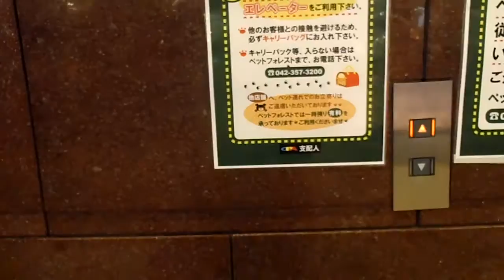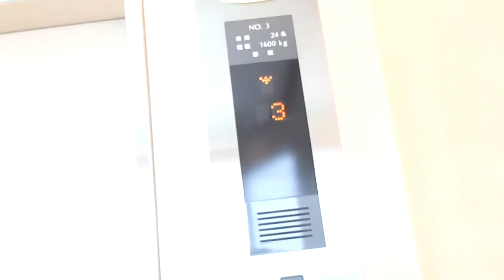聖蹟桜ヶ丘オーパフジテックエレベーター FUJITEC Lift/Elevator（動画）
シーズルーなタイプです。

製造メーカー(Brand)：フジテック(FUJITEC)
用途（for）：乗用(Passenger)
定員/人(Persons)：24
積載(Load)：1600kg
運転方式（Drive type）:ロープ式(Traction)
設置台数/台( number of installation)：3
車椅子用操作盤（wheelchair control board）：なし(No)
停止階(Floor served)：9(B1,1,2,3,4,5,6,7,8)
機種(Type):エリシオ